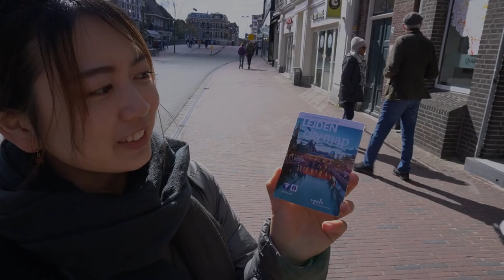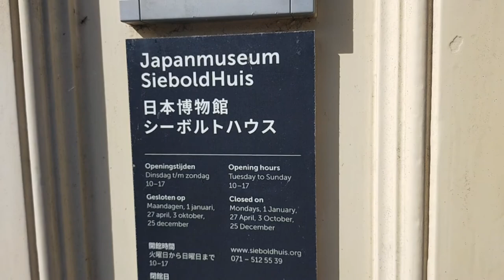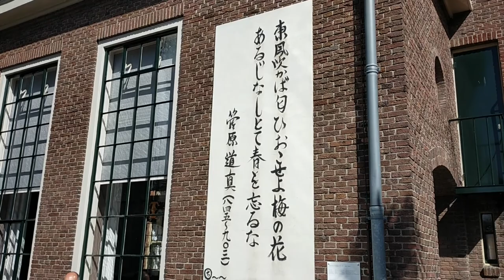【オランダ観光】ライデン EP 39 | MK Unexpected Life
ライデンはアムステルダムとデンハーグの中間地点にある都市。名前はそこまで有名でなくても、実は日本人には非常にゆかりがある場所で、日本にまつわる色々なものを見ることができるオランダのなかでも独特な街です。

初めてのライデン散策では、観光案内所や、日本の歴史に深い繋がりのあるシーボルトハウス、ライデン大学の植物園に行ってきました。

有名な観光地を巡るオランダ旅行も勿論良いですが、オランダに住む人にとっての憩いの場のようなライデンは、一味違った楽しみ方もできます。

私たちのお気に入りの一つとなった街の様子が伝われば嬉しいです。

Blogでは今回訪れたお店や観光スポットについて、マップとともに詳しく紹介していますのでそちらもぜひご覧ください♪